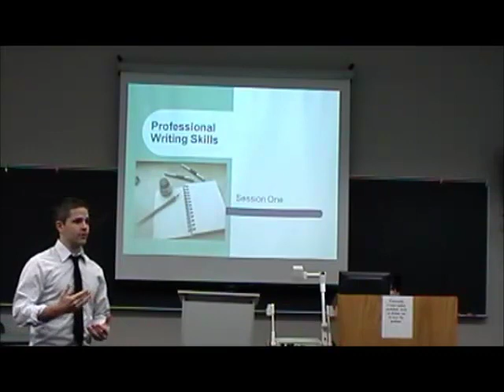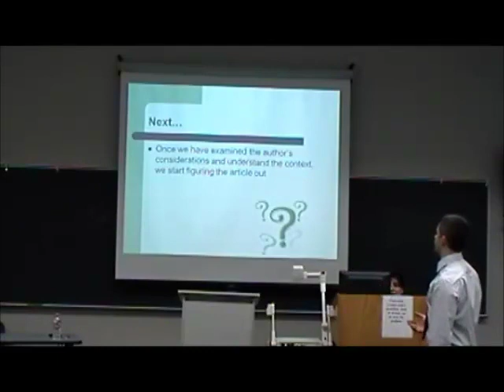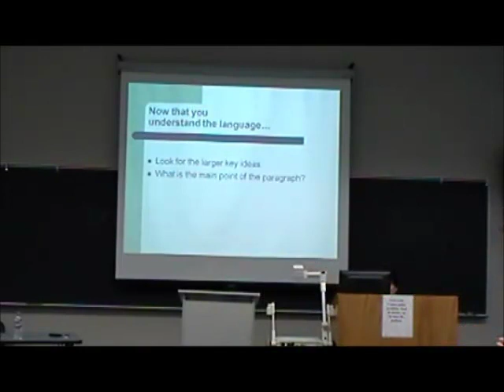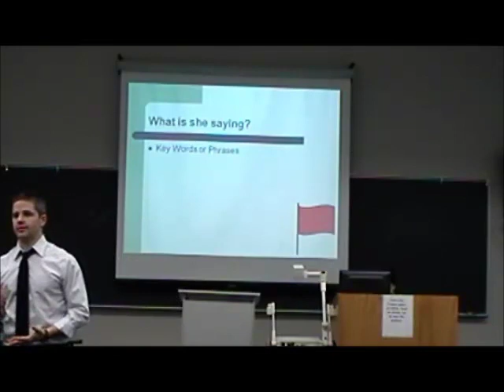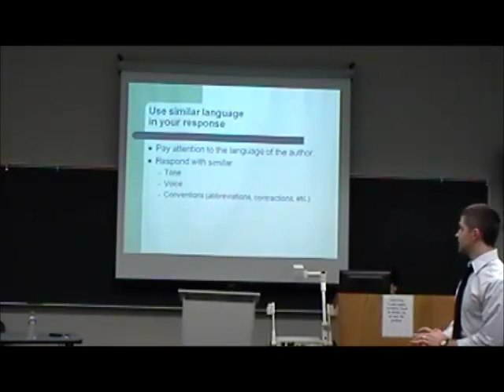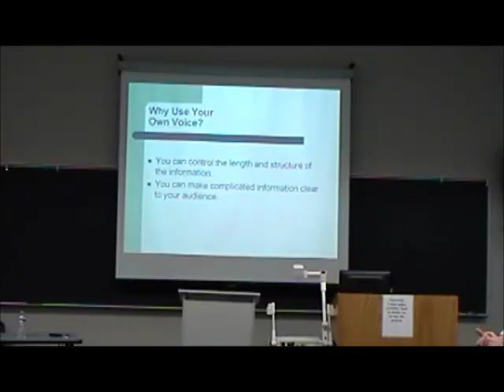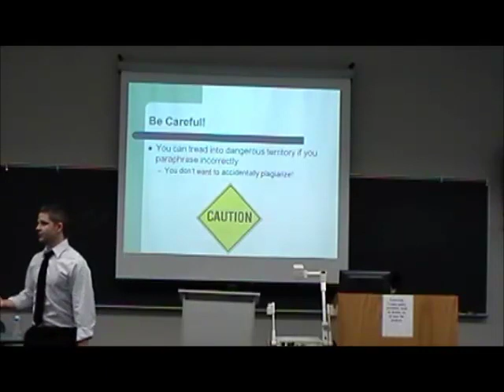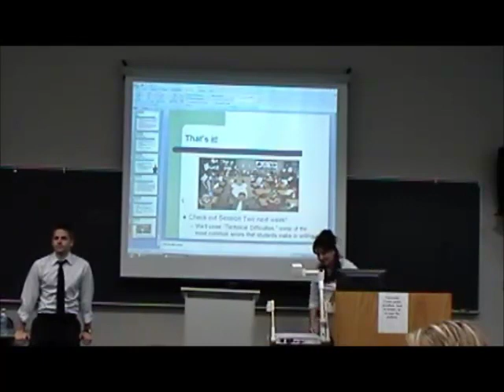Professional Writing Workshop - Session 1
USC Upstate Greenville Campus is proud to collaborate with Mr. Brock Adams, Instructor, in the Department of Languages, Literature, and Composition on the Spartanburg Campus to present a three part series on Professional Writing!